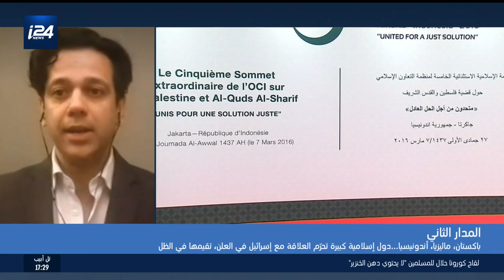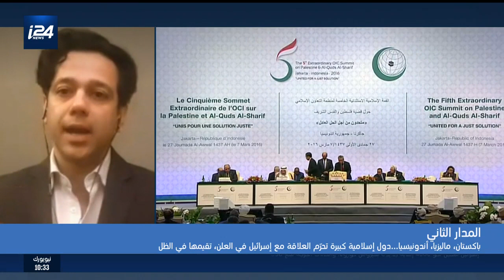مدار الأسبوع: الحركات الإسلامية في المغرب...وباكستان، ماليزيا وأندونيسيا تحرم العلاقة مع إسرائيل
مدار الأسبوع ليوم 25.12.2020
الضيوف/ المدار الأول: عبد الإله العمراني رئيس ومؤسس جمعية"مغرب الأنوار" و د. رائف حسين دكتور العلاقات الدولية ومختص في الإسلام السياسي والأبحاث الإستراتيجية / المدار الثاني:أحمد القريشي صحفي مختص بشؤون الأمن القومي / حدث في مثل هذا اليوم: عمر ربيع صحفي في قناة i24NEWS / المدار العالمي: جمانة خديجة صحفية في قنالة i204NEWS/ شخصية الأسبوع: اصالة زريقي صحفية في قناة i24NEWS.